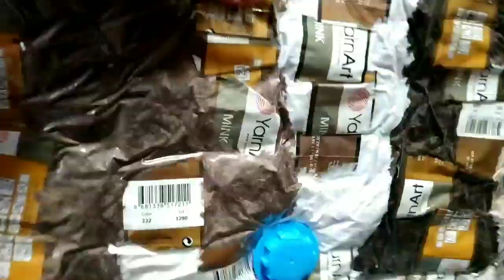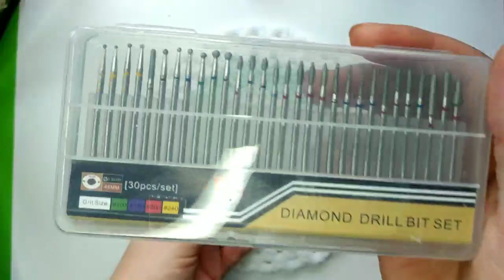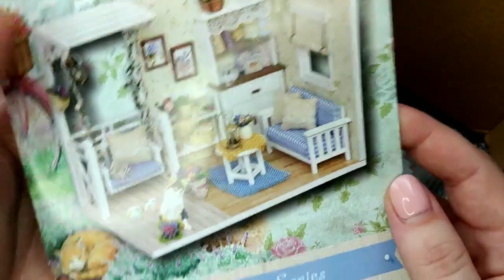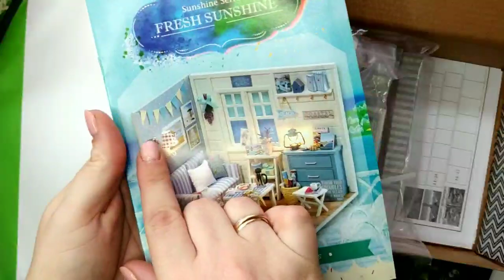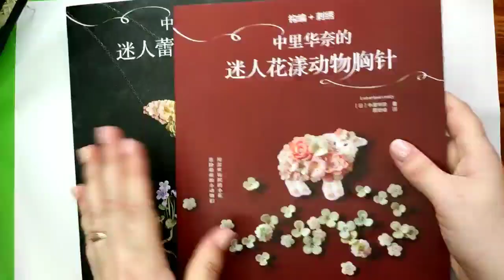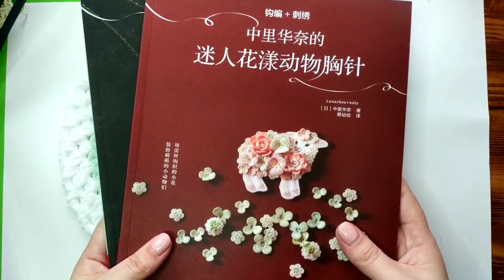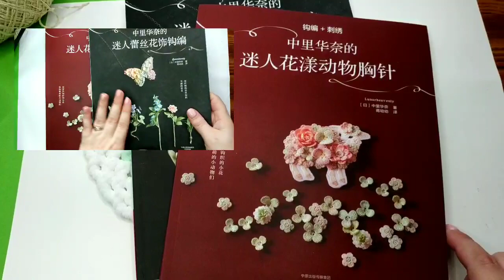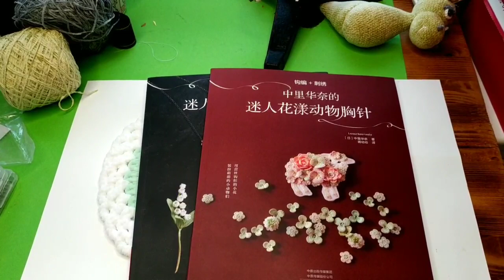Потрясающие покупки с АлиЭкспресс // Кольцевая лампа обзор // Румбоксы // Книги по миниатюре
Здравствуйте! Меня зовут Ольга. Потрясающие посылки с АлиЭкспресс, ссылочки на товары, которые я покупала:

Вакуумные пакеты

Домики DIY

Глазки 2мм

Коробочки с сердечками

Лампа маленькая
Лампа большая

❤️❤️❤️Вы можете сказать спасибо за мою работу здесь - Яндекс кошелек 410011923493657